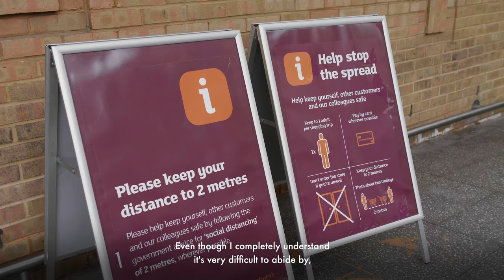Wandsworth young people on the Rule of 6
Young people from the borough talk about how they are following the rule